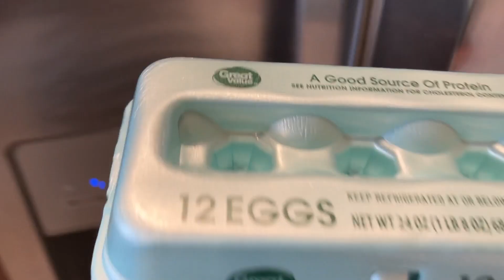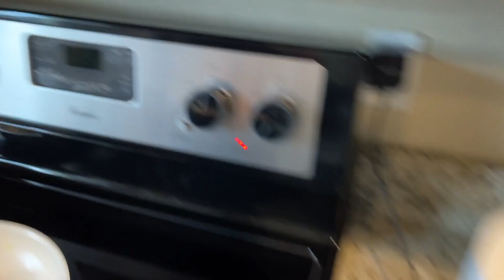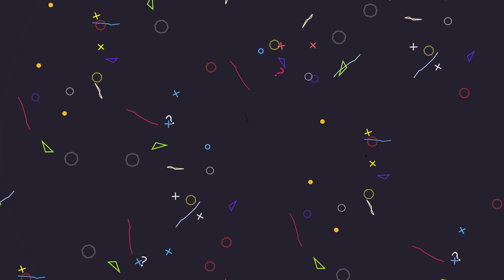MEU MARIDO FEZ CAFÉ AMERICANO PRA NÓS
POLIANA SOUZA
601 Market street